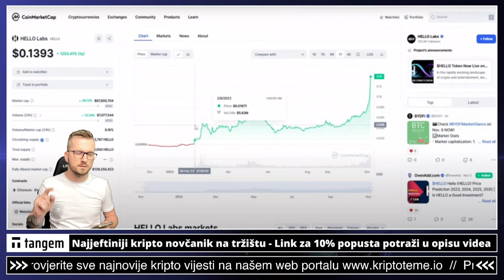NA MOJ ZNAK, SVI U SHOPPING 😘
Hello token

Pogledajte sada: ⤵️

✅ SLUŽBENI LINKOVI

kriptovalute
kriptovalute
KRIPTOVALUTE bitcoin
kriptovalute bitcoin
kriptovalute novosti
hello token
hello token za početnike
ulaganje u HELLO TOKEN